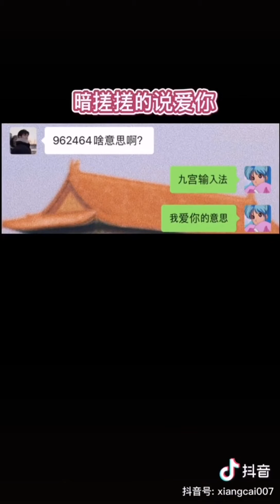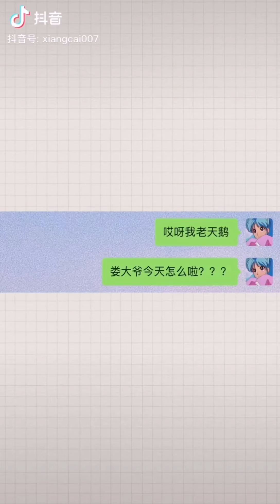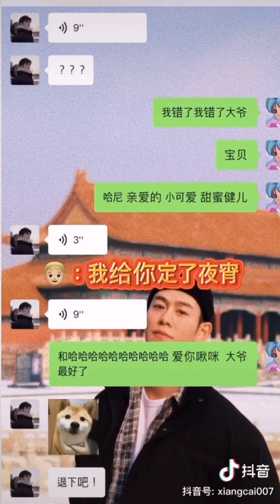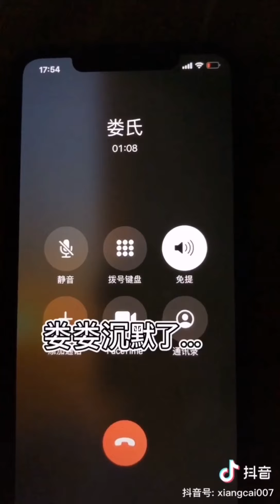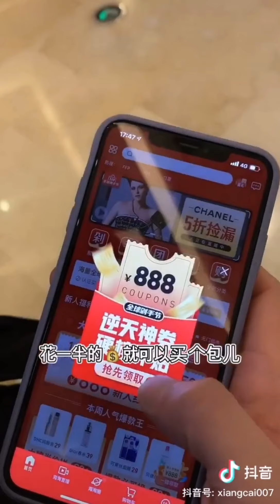[抖音][DOUYIN][TIK TOK CHINA]香菜是我系列之爱情剧情篇SWEET DAILY VLOG COMPILATION PART4